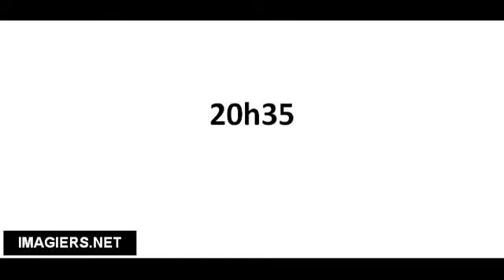Pronuncia corretta 20h35